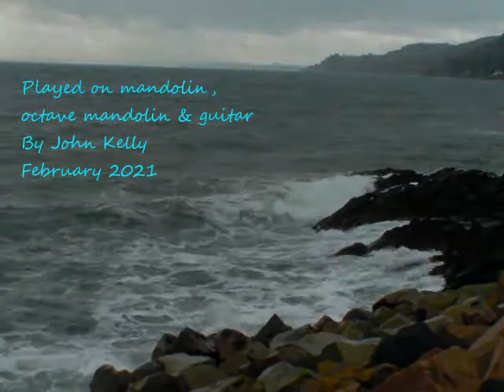Arran Boat Song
A Scottish slow air and apparently celebrating the Isle of Arran in the Firth of Clyde, and not the Aran Islands in Ireland.  I believe the tune goes back to an old Scottish air "Queen Mary's Escape from Loch Leven Castle" among other names.  It seems to date back to the 19th Century.  The background in my video clips is largely Rothesay on the Isle of Bute, which lies just north of Arran!